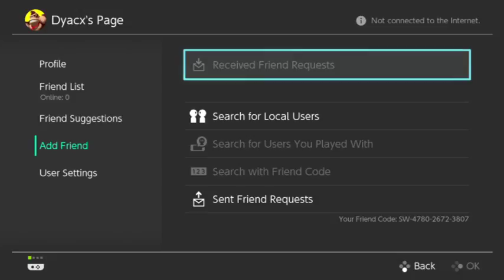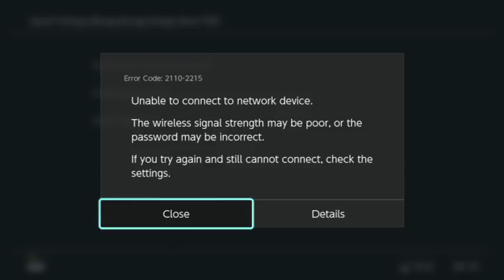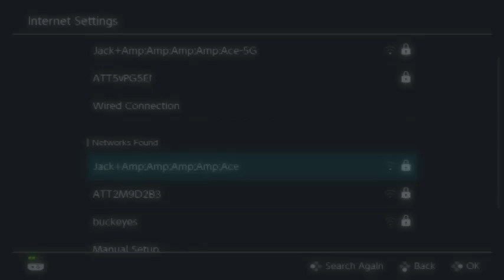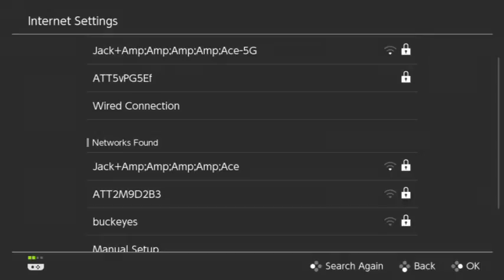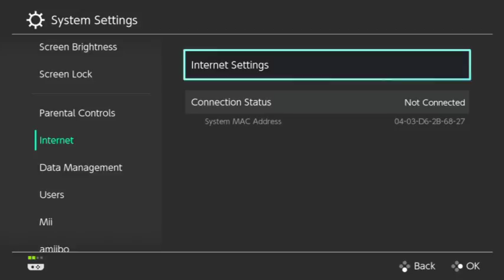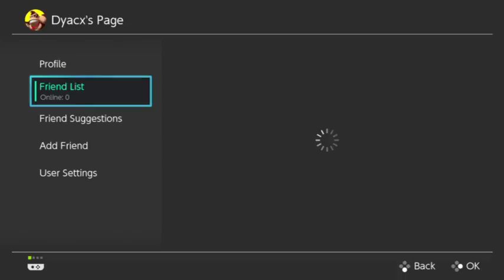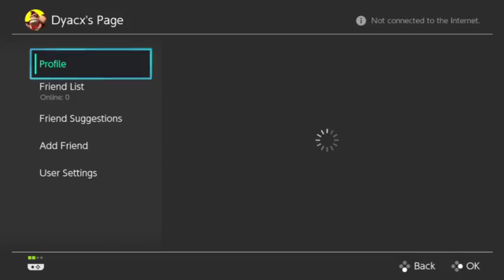Mario kart 8 deluxe with Dyacx Gaming and You guys! ON THE NINTENDO SWITCH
Hai :3

Qotd:
"Dave will live in our hearts forever as our long lost savior." - Seth
Steam: MemphisHomie

Welcome to the clusterduck known as livestreams on the channel! If you wanna invite someone go on ahead. PG13 Unless we are playing town of salem.

Hai :3

Qotd:
Steam: MemphisHomie